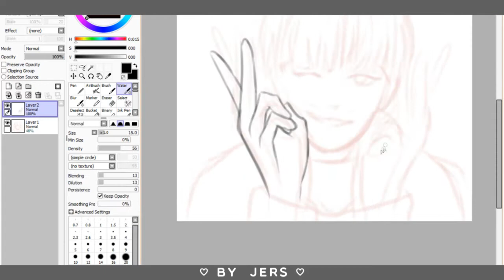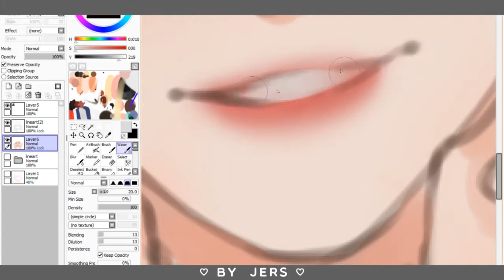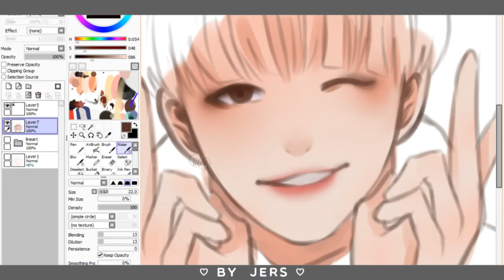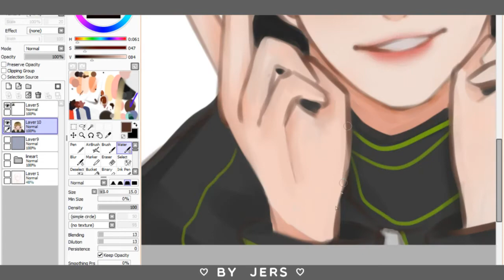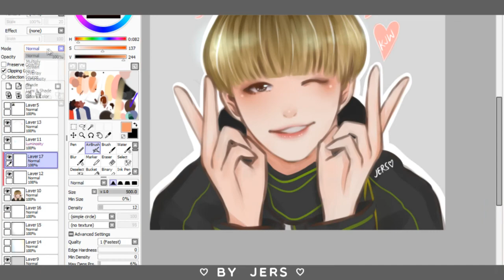【SPEEDPAINT-SAI】NCT KIM JUNGWOO ★ SUPERHUMAN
nct twt acc: @snoopyongs